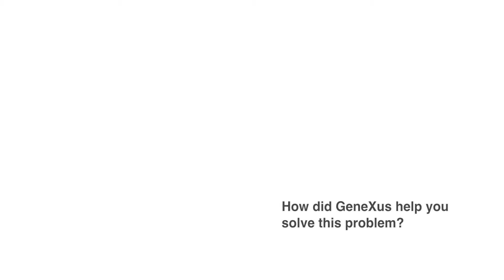Joanne Johnson about GeneXus - RJS Software Systems INC.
Joanne Johnson believes that GeneXus is a best kept secret in the software development industry. Rjs software used GeneXus for fast application development to meet the high demand from customers, with a limited amount of developers. With the prototyping ability, Rjs was able to present potential solutions to their customer and once approved by the customer, development was concluded rapidly